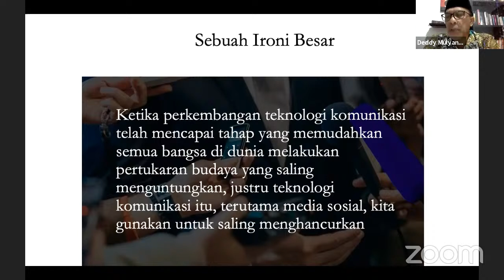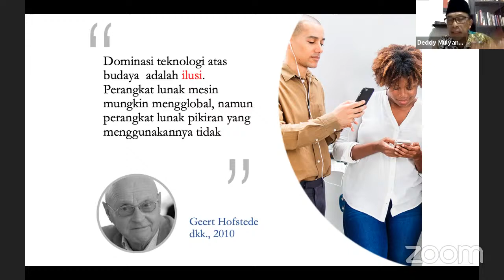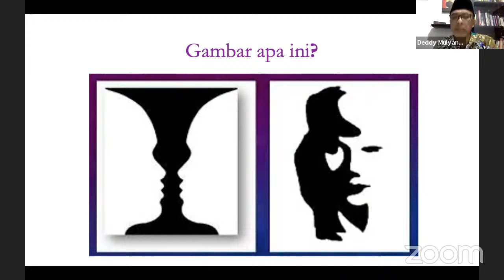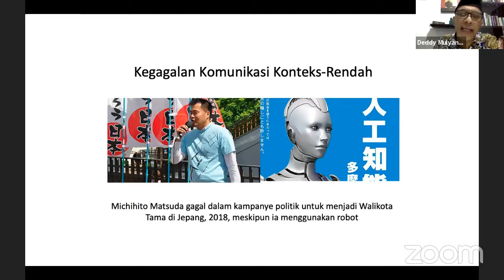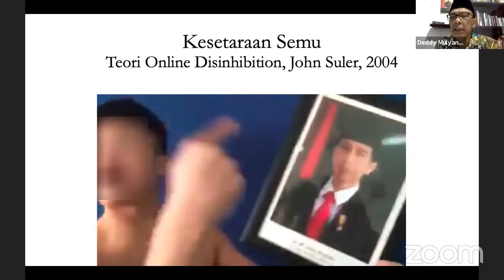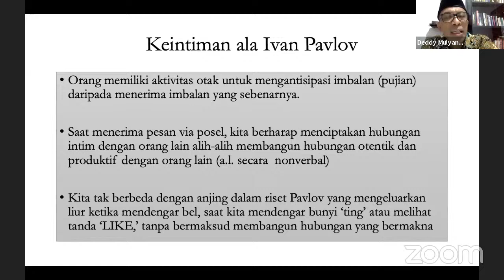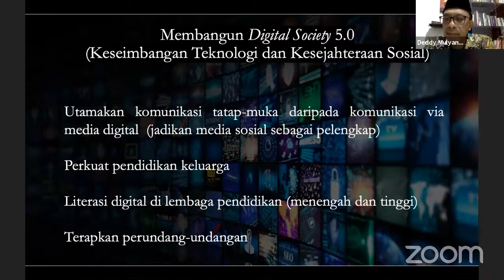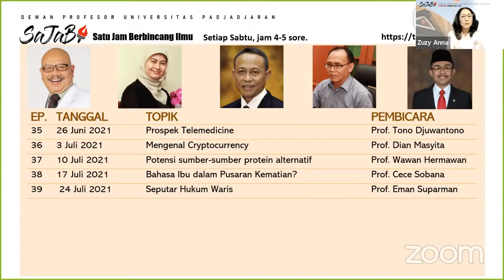SAJABI ep.34 - Komunikasi Antarbudaya di Era Digital: Tantangan dan Paradoks